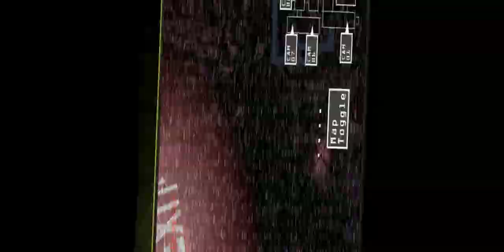getting an ending in fnaf 3 help me get it burns ending